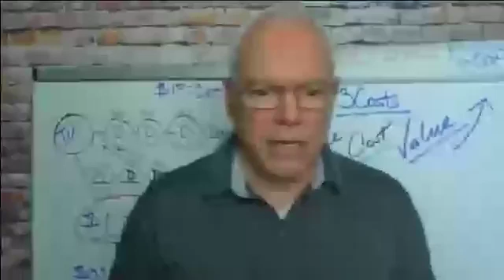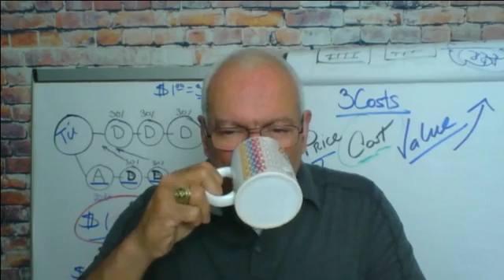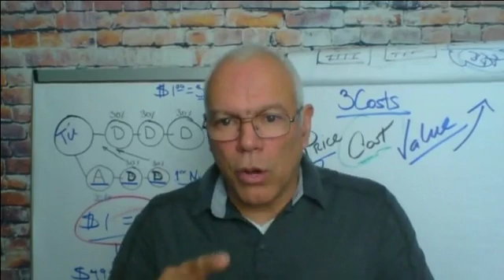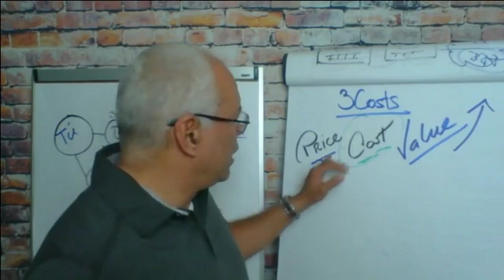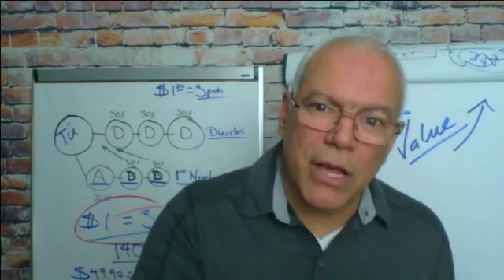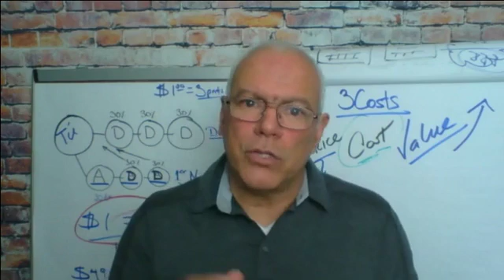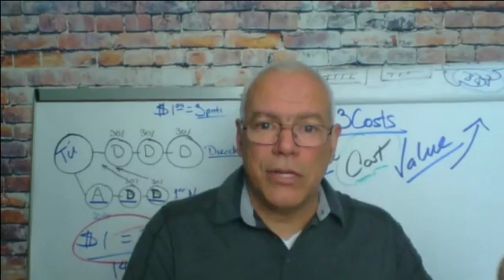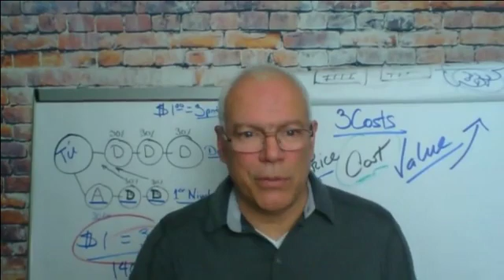Cómo ir de pesca y siempre tener éxito PARTE 1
Builderall es una Plataforma Digital Lider en el Mundo Online.

Unete a nuestro grupo y recibe el asesoramiento que buscas para crecer tu negocio online.

El es la plataforma mas completa para no solo tener una presencia digital profesional, sino que para también monetizar tu presencia en la red.

Únete a nuestro equipo y veras como cambiara tu futuro económico.

Pruébalo gratis por siete días y contáctanos una vez dentro para asesorarte bien.